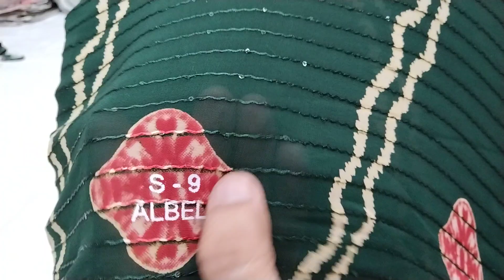new saree collection#लड्डू प्रिंट सिक्वंस वर्क साडी new_fancy_sarees new sadi#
fancy sadi
rakesh sarees
saree collection today
new sarees
catalouge sarees 2022
sarees#ciffon#surat sarees
wedding sarees
indian sarees
designer sarees

हमारा केश ओन डिलीवरी नहीं है साडी मंगवायी होगी तो पेमेंट  पहले करना होगा

screen shot  भेजे

 surat saree
fancy catalogue# saree online shopping
sarees#designer sarees#surat factory#badani sarees#wedding#wholsel sarees#new#bandani paithani sarees#designer blouse#designer

Address
Rohit textiles
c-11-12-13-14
panchratan market
amir road
palanpur